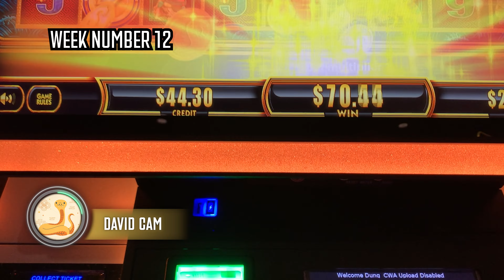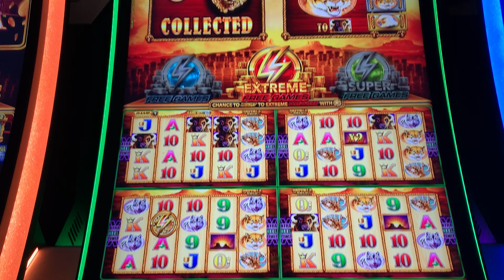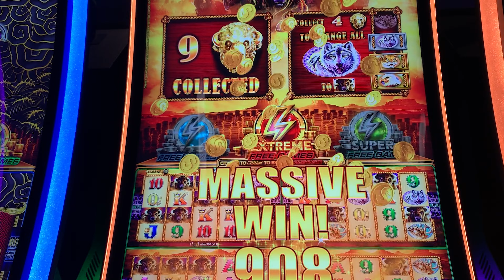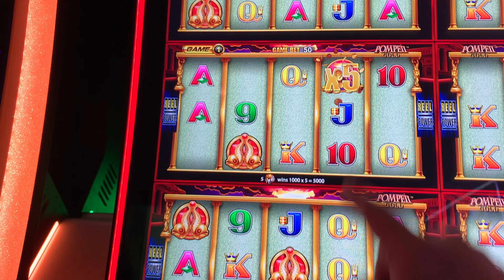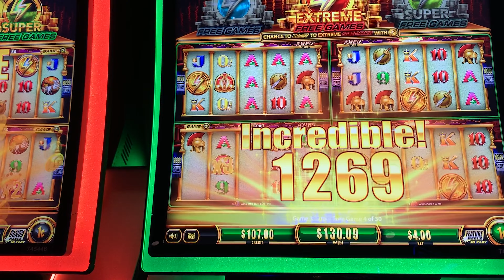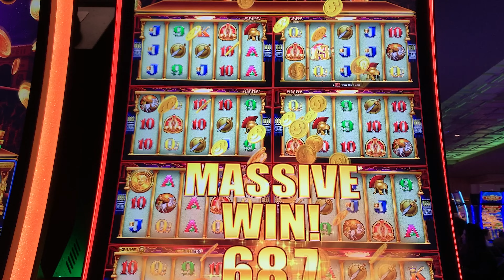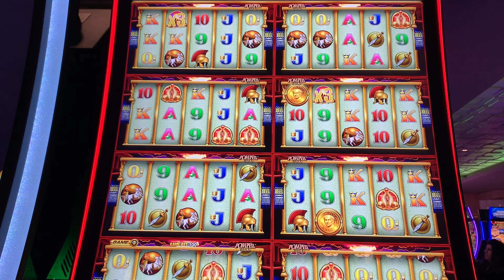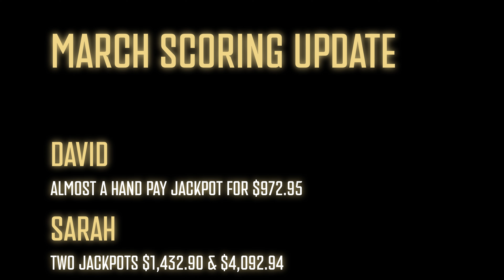Episode 87: Pompei Bonus Loves Us Today